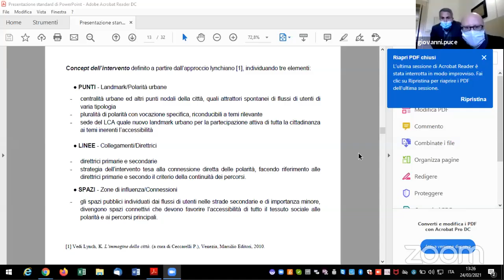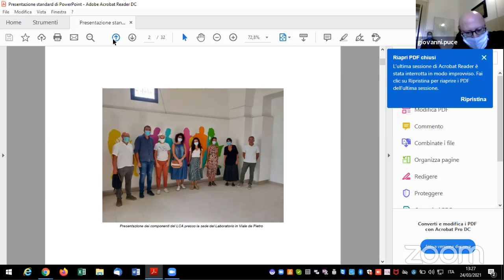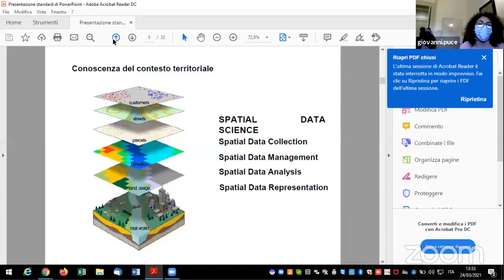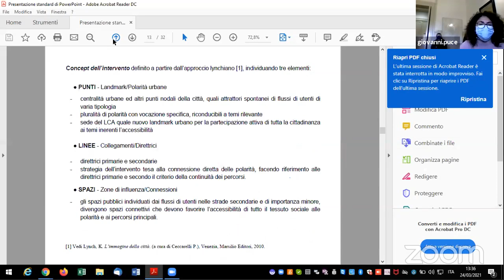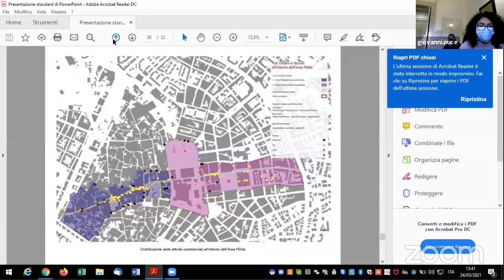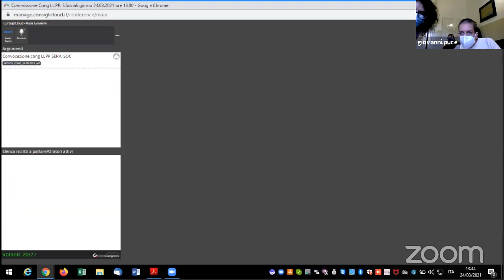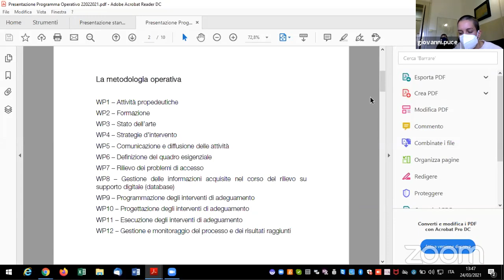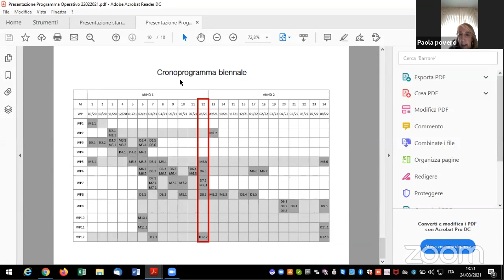5^ CCP SSOCIALI congiunta 4^ LL PP del 24 03 21